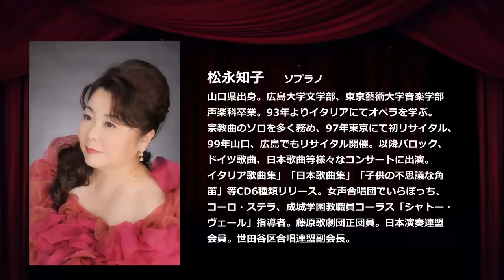【インタビュー】⑫ 松永 知子 さん（ソプラノ）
この番組は、音楽の最前線で活躍するアーティストにエールを贈ると共に、 ゲストの生き方をご紹介していきます。 皆さまには普段と違った視点で
ゲストの新たな魅力を感じていただくことを願ってお届けします♪

第12回目のゲストはソプラノ歌手の松永 知子さんです。
普通大学を卒業してから東京芸術大学に入学されたという
異色のプロフィールの持ち主。

学生時代の合唱との出会い、そこからの音大受験。
また主宰して現在まで20年以上続いている合唱教室についてなど
たくさんお話をお伺いしました。

松永さんのふんわりした雰囲気と優しい話し方で
撮影中ずっと和やかな空気でした♪

＊この番組では最前線の音楽家をお招きして皆さんのここが気になる、
知りたいを解決するきっかけになれる番組作りを目指しています。
お話を聞きたいゲスト、こんなことが聞きたい、
など ご感想やご意見をお待ちしています♪